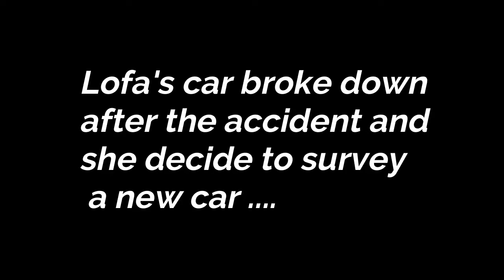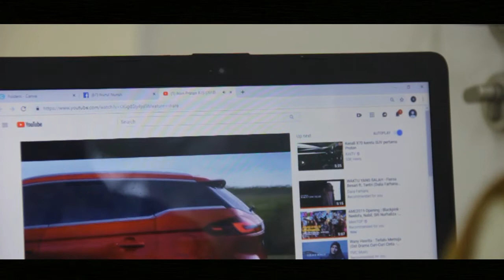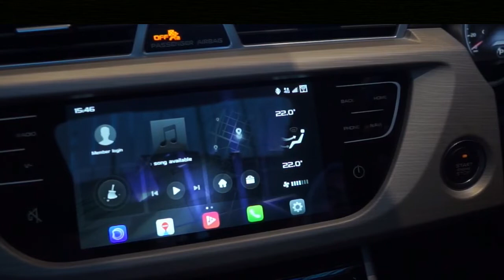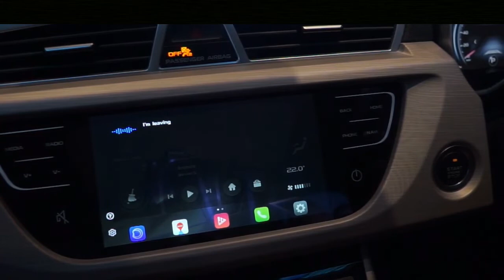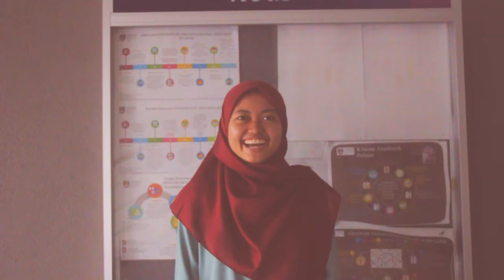CSC253 Artificial Intelligence in Automobile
Do  watch our video until the end ! :)  This video is one of our project for  CSC253 : Interactive Multimedia.